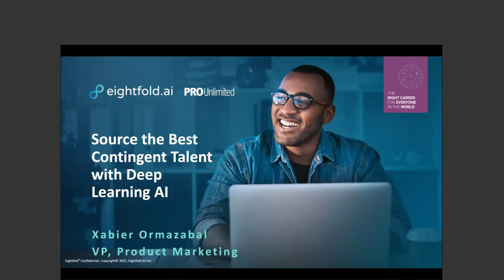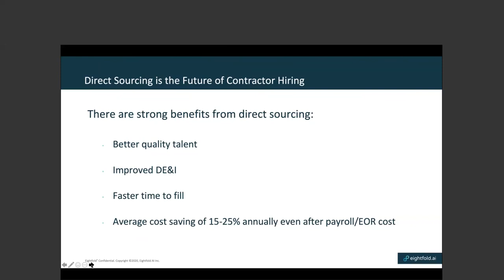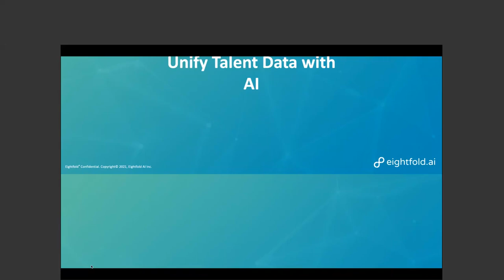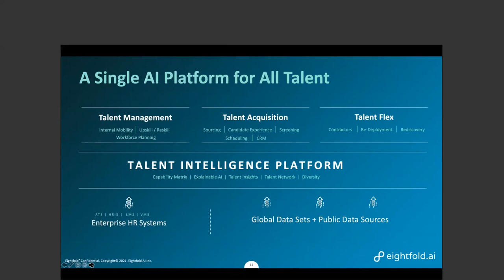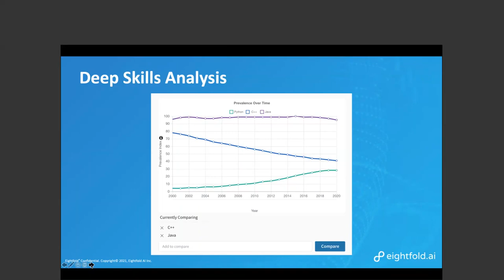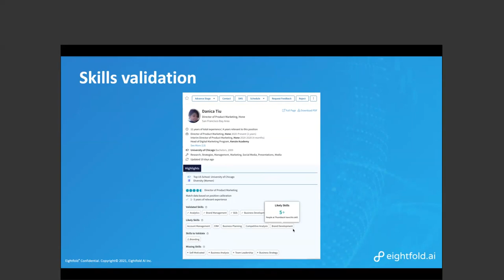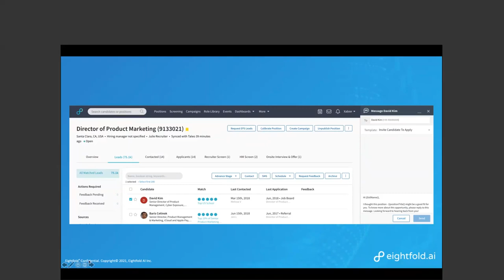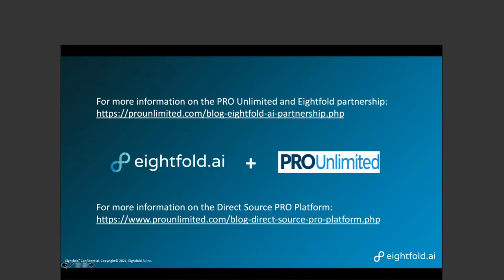Source the Best Contingent Talent with Deep Learning AI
Deep learning AI is rapidly evolving to become a driving force in the next generation of talent acquisition best practices. Contingent workforces are no different from hiring full-time employees, but many organizations cannot harness AI and talent insights to drive recover and change.

Watch this webinar to learn how you can benefit from deep learning AI to efficiently source and manage your high-quality contingent workforces at scale.

This webinar will discuss:

- How AI-based technology can unify and enrich internal, external, and contingent talent data to provide actionable insights
- Understanding how AI can unlock workforce potential by aligning each employee's career aspirations to business strategy
- Identifying the best talent for each role while delivering personalized, differentiated candidate experiences